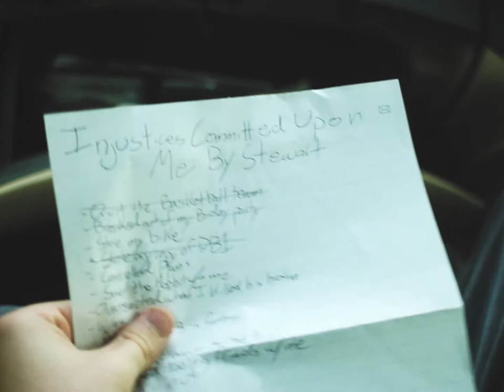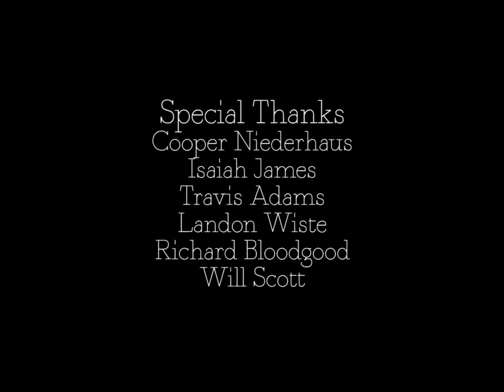"Tandem." - Short Film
Plagued by depression, anxiety, and a recent heartbreak, Stewart must learn to cope with the hardships that populate his life better suited for two.

WINNER Best Direction Award at 2018 All American High School Film Festival
NOMINEE Best Original Score at 2018 All American High School Film Festival

Written, Directed, Cinematography, & Editing By: Matthew Bloodgood
Lighting By: Taylor Wiste
Audio By: Nate Neumann
Starring: Andrew McSpadden, Kelsey Logan, and Jack Farrell